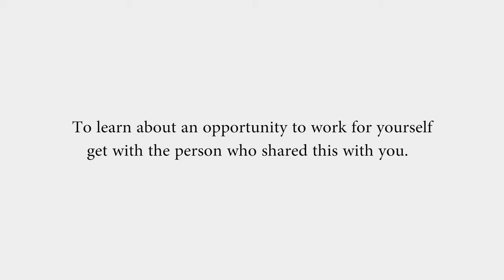Stop Working For Someone Other Than YOU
Many people go through life working to making lots of money for other people, which isn't a problem unless they aren't getting their fair share. Nobody should grind day in and day out to scrape by while time and their dreams slip away.

The reality is a job is a necessary part of life in order to provide for yourself and your family. So, take a moment to think about what you want out of life and a career. Do you want to contribute to something more meaningful? Would you like to set your work schedule, be in charge of your income level, have the flexibility to take time off for family events or on a whim? Those are some of the benefits of working for yourself and owning your own business. YOU have the power to decide these things for yourself.

Rain International    Become More

Rain International Products - Rain International Business Opportunity

Rain International is more than the products we sell. From the beginning, we set out to make changes to improve the world around us starting with the health industry and moving beyond its borders into global sustainability, education initiatives, elevated lifestyles, and more. We believe that the ultimate human experience we all crave is within everyone's reach, and we don’t mind leading the way.

CHANGE THINGS.

Our mission is to continually move forward. If we begin to feel comfortable, we know it’s time to push ahead again. We’ve found ways to do spread goodness through our products, business, and charity work. There are many issues in the word, and we want to help solve them.

We’ve taken a huge step forward in solving the world’s nutrition problems by creating a completely new category of health supplements. They are one hundred percent non-GMO and derived directly from seeds. We call it seed-based nutrition. The process is really a revolutionary one. We use a cold-press process, which obtains the potent benefits of super-seeds, and then make them bio available for human consumption. The seeds we use have been studied extensively and have proven health benefits. Those benefits they provide are much more concentrated than even fruits or vegetables.

Independent Distributor
Rain International